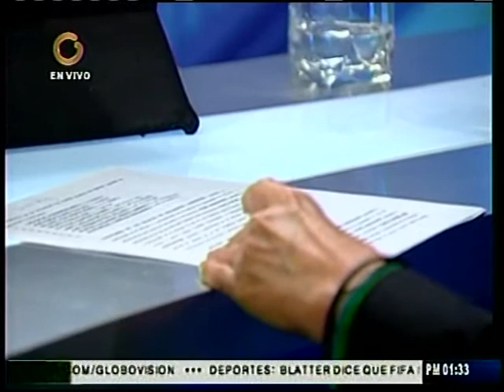Luisa Ortega Díaz 2